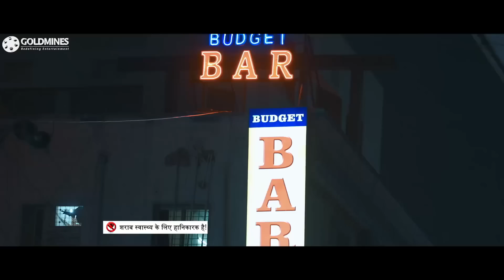हीरोइन अल्लू सिरिश से नंबर मांग रही है